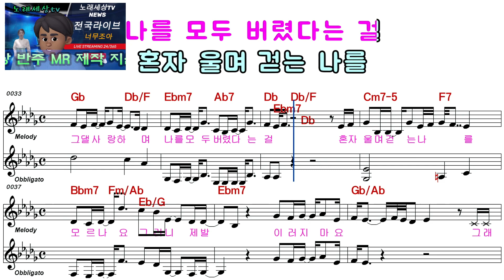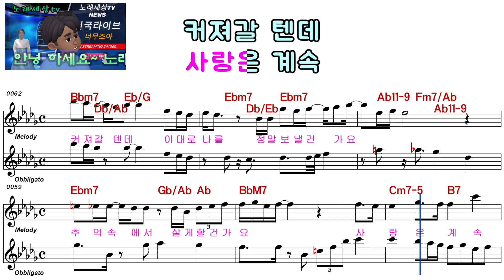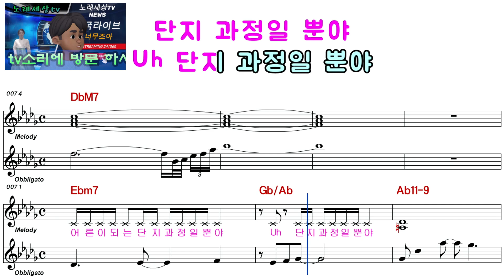조이레드벨벳, 빅나티ㅡ내 입술 따뜻한 커피처럼ㅡ여자키ㅡELF919ㅡ31549